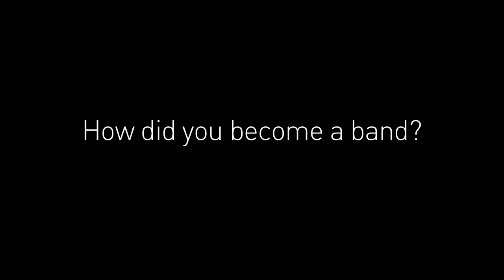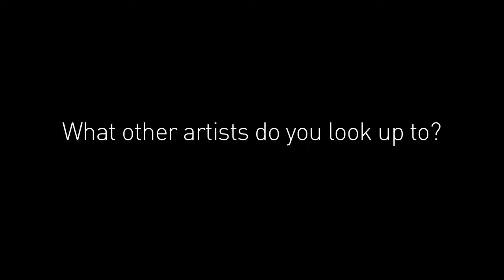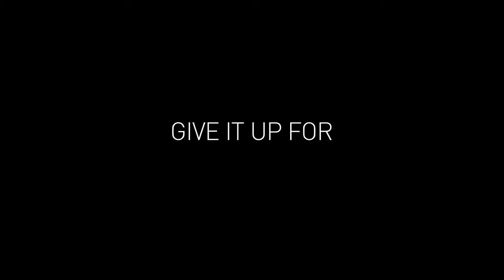Making The Band